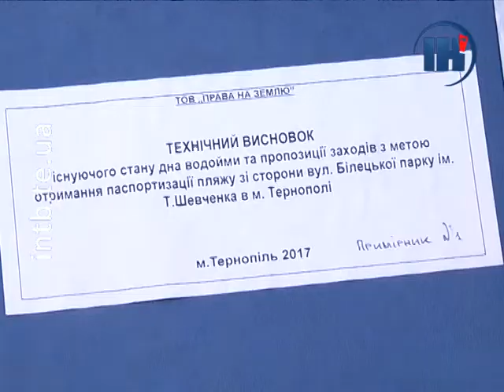Вже цього літа на «Циганці» можливо дозволять купатися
В області лише один пляж має законний дозвіл на купання. І це так званий «Дальній пляж» у Тернополі. Цього року є всі шанси, що ще один такий буде також в обласному центрі. Мова йде про «Циганку».